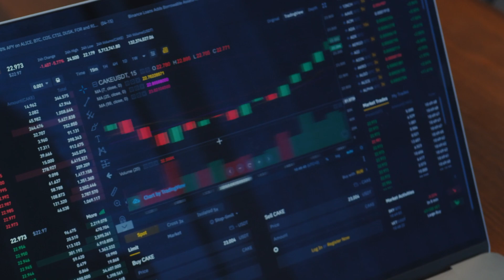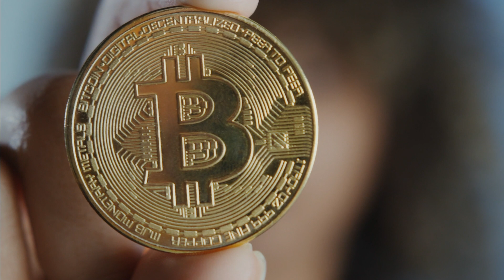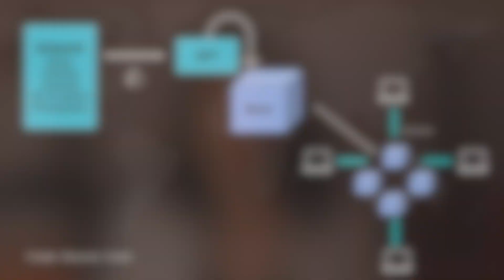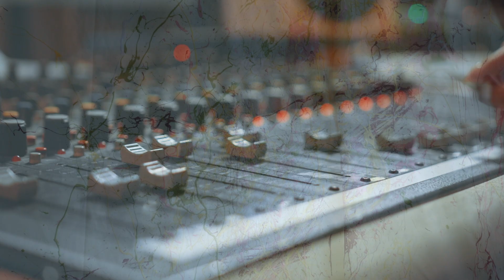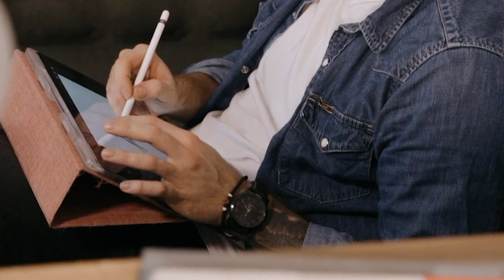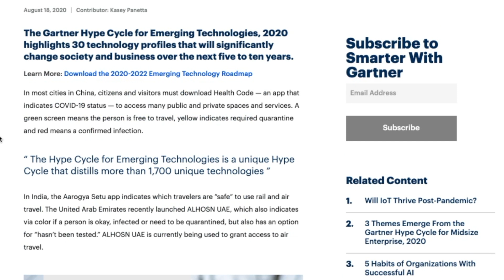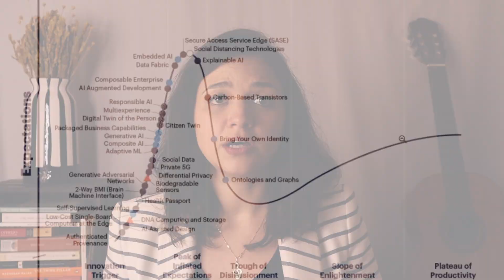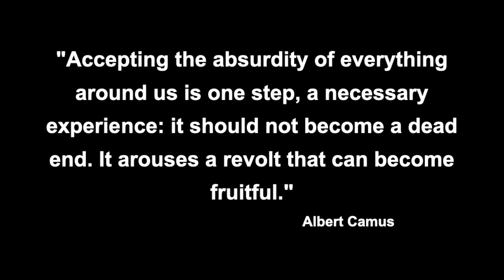What are NFTs and how do they work? | "Beyond the Hype" Ep.01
What exactly are NFTs, how they work and why do they have value? What’s their true disruptive potential within creative industries? Why should you keep a close eye on developments in the NFT space?

In this video we start our journey on unveiling the true potential of this technology to disrupt creative industries all over the world! Don't let the memes deceive you!
Content:

0:00 - Intro
1:58 - What are NFTs, how they work and why do they have value?
5:39 - What’s their true disruptive potential within creative industries?
7:57 - Why should you keep a close eye on developments in the NFT space?
9:52 - Conclusion

Sources:

✧ "5 Trends Drive the Gartner Hype Cycle for Emerging Technologies, 2020"